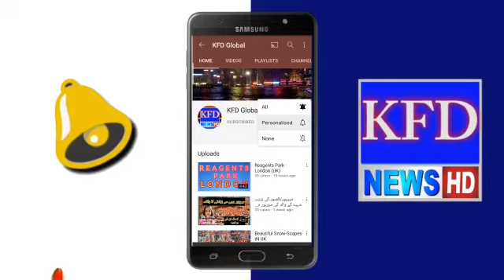"میر افضال سلہریا" کی رسم چہلم کے موقع پر ایک تعزیتی ریفرنس کا انعقاد کیا گیا۔رپورٹ KFD NEWS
کشمیر نیشنل پارٹی KNP کے سابق زونل صدر "میر افضال سلہریا" کی رسم چہلم پر مظفرآباد میں ایک تعزیتی ریفرنس کا اہتمام کیا گیا۔مختلف جماعتوں کی راہنماؤں نے میر افضال سلہریا کی جدوجہد کو زبردست انداز میں خراج عقیدت پیش کیا۔
16 مارچ 2021